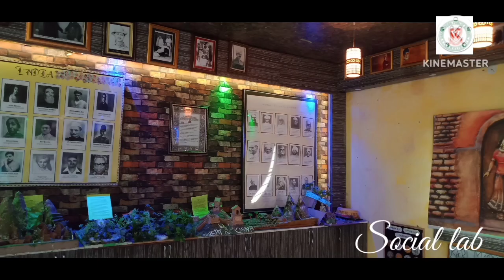SCHOOL VIDEO COVERING INFRASTRUCTURE OF THE SCHOOL